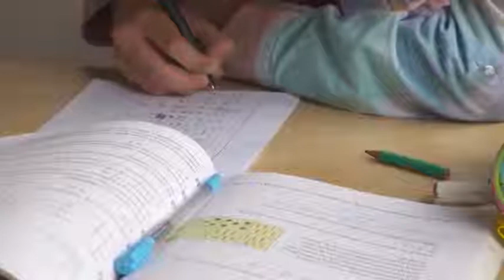Chcesz, by dziecko ładnie pisało? Kup mu pióro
Nauka pisania to sama przyjemność. Jeśli oprócz kredek, ołówków i długopisu podarujesz swojemu przedszkolakowi pióro wieczne, będzie prawdziwym mistrzem kaligrafii.